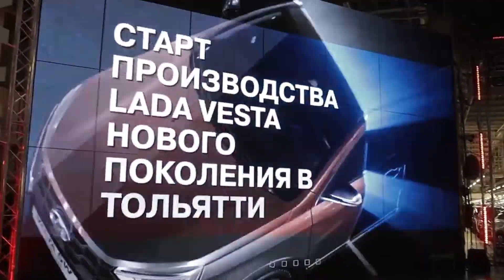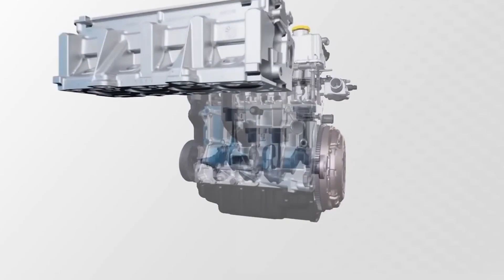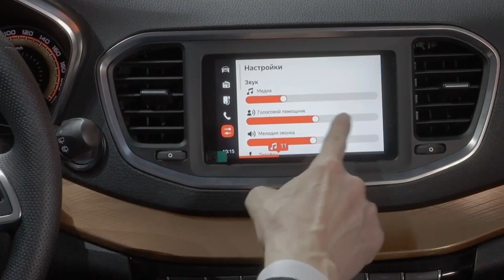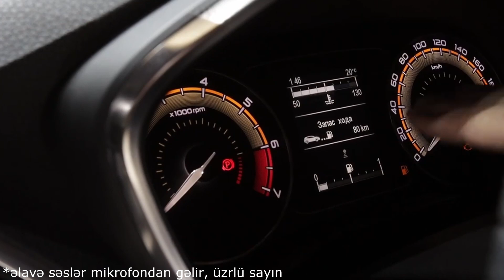Yeni nəsil adı ilə köhnə Lada Vesta NG incələməsi